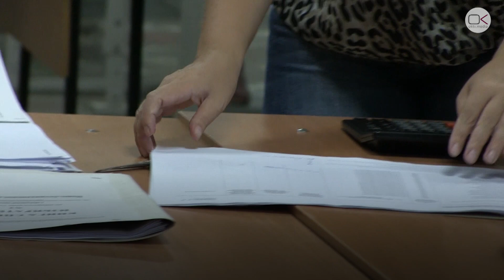Комиссия вынесла бюллетени во время подсчета голосов. Выборы 2018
На УИК №110 в Саратове прошли довыборы в Госдуму и выборы в саратовскую гордуму. На участке была нарушена процедура подсчет голосов, а урны были опечатаны не правильно

Во время голосования урны были опечатаны скотчем, то есть в любой момент урну можно было незаметно вскрыть и запечатать обратно. После начала подсчета неиспользованные бюллетени считались пачками и объявлялось их общее количество, что является нарушением закона.

Подсчет голосов за кандидатов осуществлялся одновременно за уголки несколькими членами комиссии. Однако согласно закону подсчета каждой пачки должен происходить отдельно, путем перекладывании каждого бюллетеня. Как только комиссия закончила подсчет голосов по довыборам в Госдуму, члены комиссии прервали процедура и вынесли с участка не опечатанные бюллетени вместе со списками избирателей. После этого часть комиссии УИК продолжила подсчет за кандидатов в гордуму.

Областная избирательная комиссия Саратовской области не реагировала на жалобы журналистов. Один из представителей ИКСО пришел на участок, когда часть бюллетеней уже вынесли. Члены УИК в присутствии вышестоящей комиссии прекратили работу с не прошитыми книгами избирателей. Члены облизбиркома проигнорировали и это нарушение порядка подсчета.